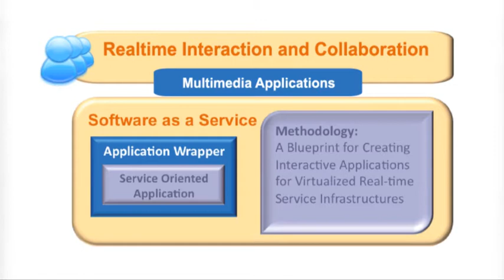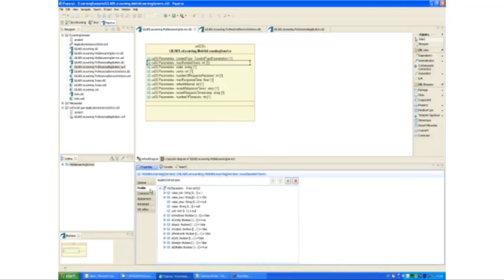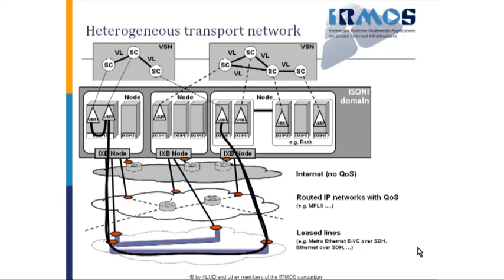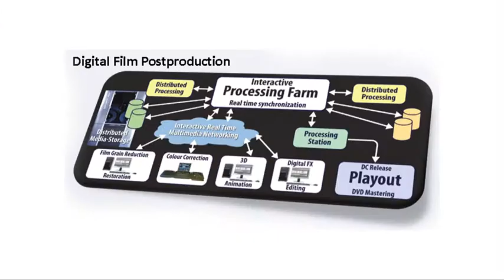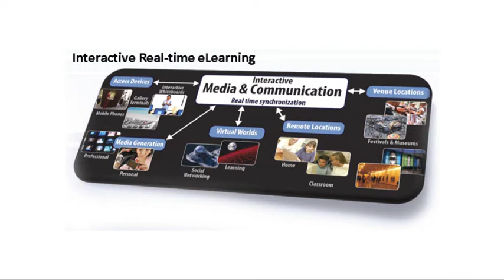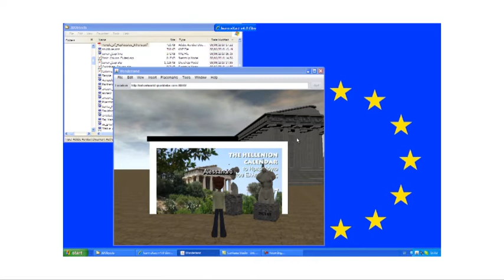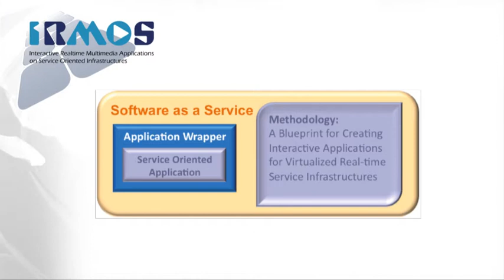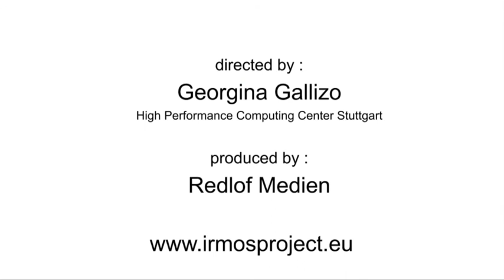The IRMOS Project: a new generation of Service Oriented Cloud Computing environment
The main objective of IRMOS is to enable real-time interaction and collaboration between people, using distributed multimedia applications running on top of a cloud infrastructure, where processing, storage and networking are delivered with guaranteed levels of service.

The IRMOS approach and technical solutions constitute a new generation of Service Oriented Cloud Computing environment.

IRMOS addresses the following cloud service models:
• Infrastructure as a Service (IaaS): provided by the IRMOS Intelligent Service Oriented Network Infrastructure (ISONI), including processing, storage and networking resources
• Platform as a Service (PaaS): provided by the IRMOS Service Engineering and Service Management tools
• Software as a Service (SaaS): provided by a set of tools and a specific methodology for the creation and adaptation of applications for virtualized real-time service infrastructures

IRMOS is partially funded by the EC Seventh Framework Programme FP7/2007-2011 under grant agreement n° 214777.